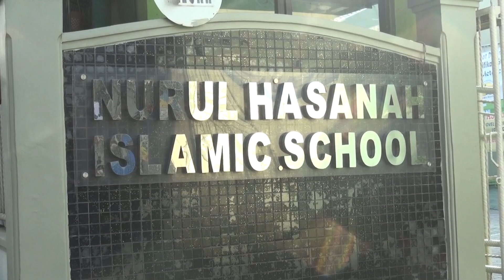Metode Ummi Bentuk Karakter Qur’ani Berwawasan Global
Kota Tangerang, DALAM semangat Revolusi Industri 4.0 dimasa pendemi Covid 19, Sekolah Nurul Hasanah Karang Tengah Kota Tangerang terus melakukan pengembangan metode pembelajaran jarak jauh dengan output pendidikan karakter peserta didik. Dalam rangka pembelajaran metode Qur’an bagi guru-guru, sekolah nurul hasanah menggandeng Ummi Tangerang.